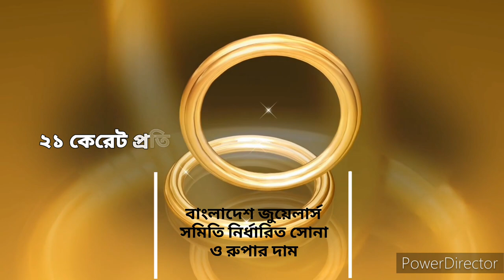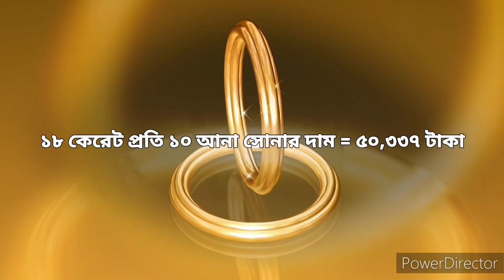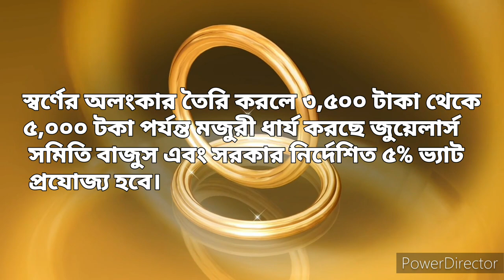বাংলাদেশে আজকের সোনার দাম কত! today gold price in bd 25 may 2023 l today gold price in bangladesh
Ajke sonar Dam bd Ajke sonar Dam koto gold price in Bangladesh today Ajke gold rate gold rate today Bangladesh jewellery gold price বাজুস নির্ধারিত আজকের সোনার দাম ১৬ এপ্রিল ২০২৩ আজকের সোনার দাম কত আজকে সোনার দাম কত টাকা বাংলাদেশের সোনার দাম ১ ভরি সোনার দাম What is the price of 1 bari gold today? ajke ১ Vari Sonar dam koto Bangladesh ২২ কেরেট সোনার দাম কত আজকে তারিখে